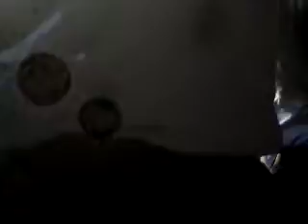10th year aimcademy 1664